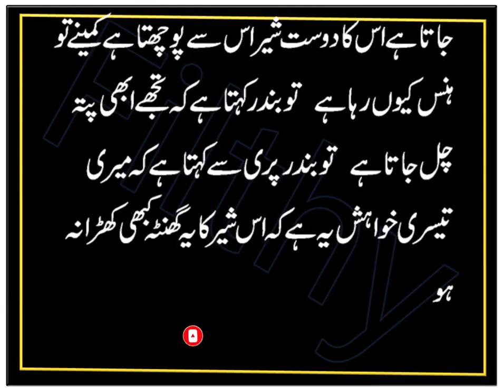A lion and Fairy | jokes for adult | memes | Humor stories | Filthy Jokes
In this entertainment funny video i shared A lion and Fairy | jokes for adult | memes | Humor stories | Filthy Jokes. I tried my best to make of laugh hard by making my this video. I always make funny jokes video to entertainment.